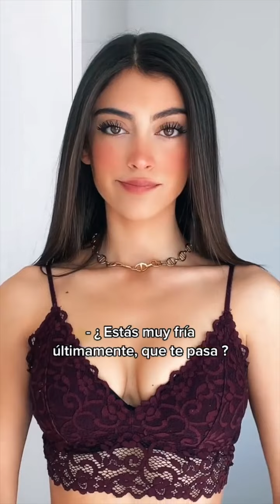TikTok Paupolonio Compilation | #7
TikTok video compilation - Challenge Dance Meme ...